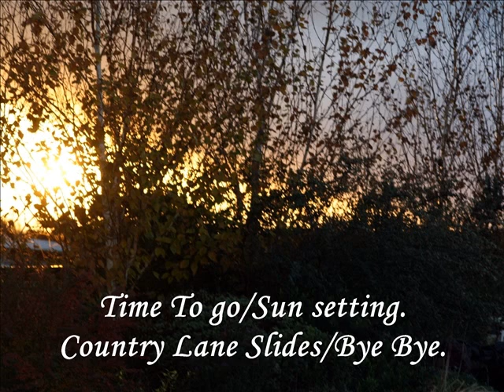Country Lane Slides Cahir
Cahir on the River Suir ,Cahir Co Tipperary Ireland.